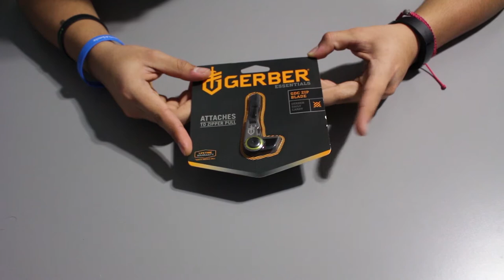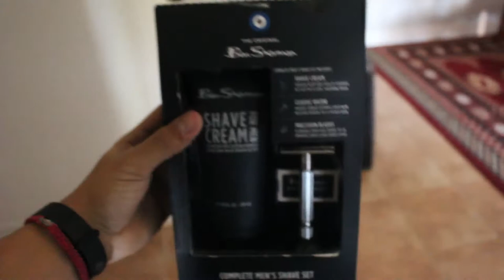Unboxing A Cool Mini Pocket Knife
In todays video I do an unboxing of a cool little blade that I got in the mail. I also do show a part of my usual gym clips and close it off with a little talk at the end. Not the most exciting video but I hope you guys enjoy. I have a new goal to try and upload at least once a week.

Gerber GDC Zip Blade